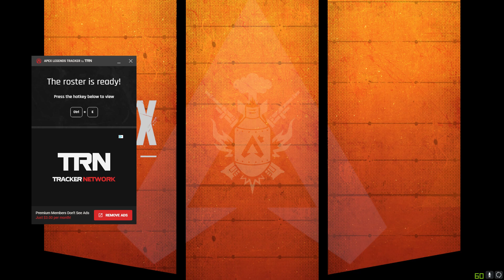Apex Legends Trios with Swarmumbre, Lexxtc & MOZAMBIQUE HERE! at end of video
In the following video, it was about, 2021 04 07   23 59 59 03 DVR
Video Game Played: Apex Legends

==Credit==
▶ Swarmumbre
▶ Lexxtc

You're more than welcome to show your support by sending 🔽TIPS HERE🔽

== Social ==
► Stay Up To Date With Everything TechFreq related!

== Reminder! ===
I've decided to stream on Twitch for the following weekdays, usually every Mondays, Wednesdays and Fridays, per my irregular streaming schedule.
And it so happens that this is the VOD that made the cut for YouTube.

Feel free to check out my live streams on Twitch and drop a follow!

❗ Make sure to turn on the 🔔 "Bell Notifications" to be notified of my next video!
If you'd like to get a chance to play some games with me while streaming, feel free to participate and hangout since that's where you should find me and chill for the day!
You may just be featured in one of my highlights/clips/twitch vods or future videos just like this!

📜If you didn't enjoy the Twitch VOD, please let me know, as I appreciate any kind of feedback via commenting below and letting me know what I could do to improve my content!

== 📖About TechFreq Channel ==
Hi my name is Technical Frequencies but you can call me Tech or TechFreq (Techfreak)
I stream a variety of video games and music production on Twitch.
The following videos on this channel are previous broadcasts from the twitch channel.
My main goal is to give back to the community and impact the world in a positive way! 👩‍❤️‍👩

I do this by entertaining people through my streams with wacky effects that alter my appearance or the way that I sound LIVE on stream, so whether you simply want to watch and enjoy the stream or watch one of my Youtube videos for behind the scenes music productions, I hope it provides you with a positive experience and a few laughs here and there.
Thank you either way for stopping by and checking them out, as it's very much appreciated!
I hope it's made a positive impact for you, so that way we can spread positivity to the world and connect with one another!
Well, that's enough about this channel for now, and I hope to see you around!